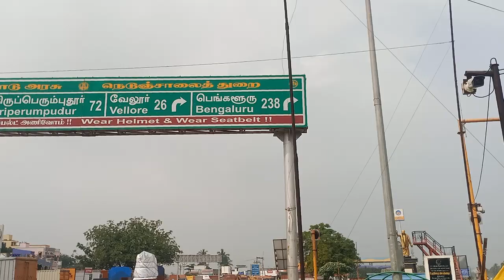வாலாஜா V.C.மோட்டார் ரவுண்டாணாarivukili